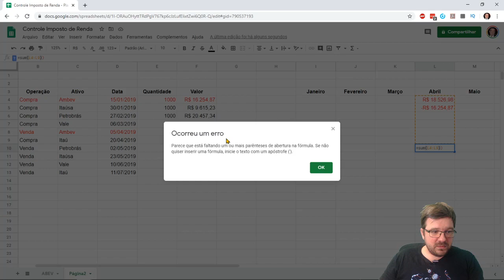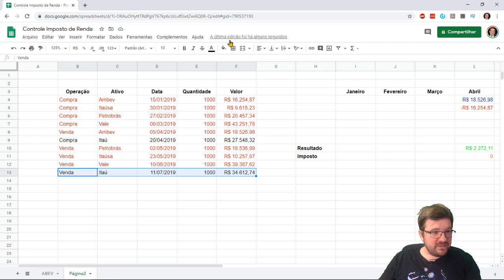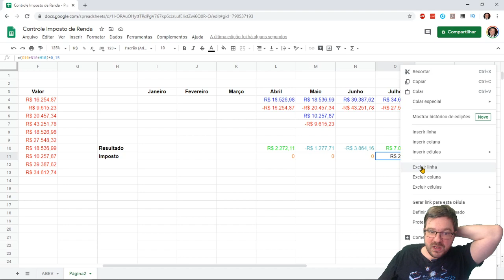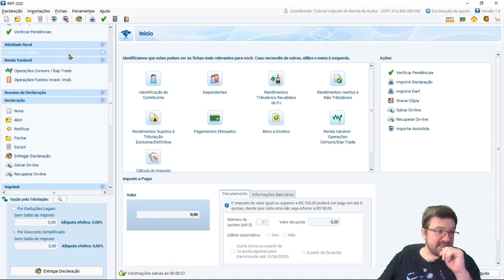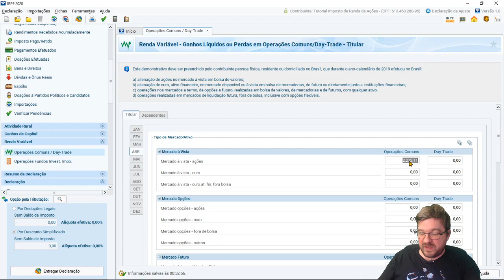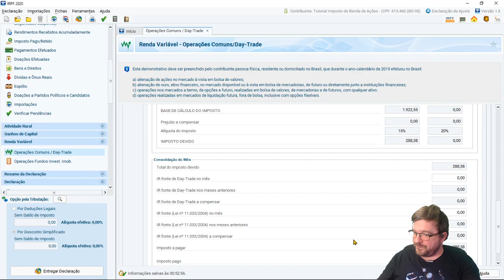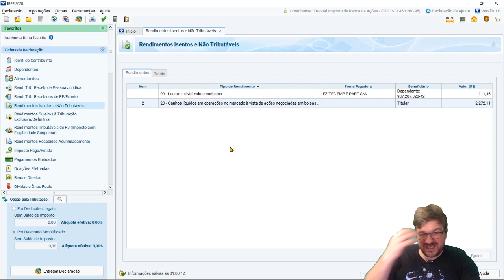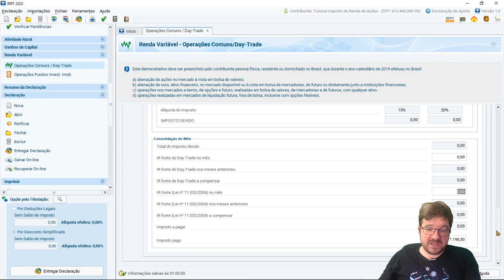#09 - Tutorial Imposto de Renda de Ações 2020 - Lançando lucros e prejuízos no programa do IRPF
ATENÇÃO! No vídeo eu menciono que são os valores em vermelho que contam para isenção de 20k, mas na verdade são os AZUIS. Confundi as cores pois pintei as vendas de azul e as compras de vermelho, no vídeo acho que fica claro o que quis dizer, mas em todo caso, fica a correção.

Se você está assistindo esse vídeo, veja a nova série de vídeos sobre IR do canal, onde temos mais vídeos, mais explicações, incluindo como delcarar suas ações e REITs no exterior. Acesse a playlist de vídeos por esse

Nesta série de vídeos vou ensinar passo a passo como declarar suas ações no Imposto de Renda 2020, desde o básico até o avançado. Não apenas você vai aprender como também vai entender o porquê de cada lançamento, sempre baseado nos normativos e instruções da Receita Federal

Tenha controle dos seus investimentos e não dependa de ninguém  para declarar os seus investimentos em ações no IRPF 2021. Com um pouco de esforço e dedicação você verá que isso é plenamente possível. Seja bem vindo ao meu canal e aproveite os vídeos que serão lançados!